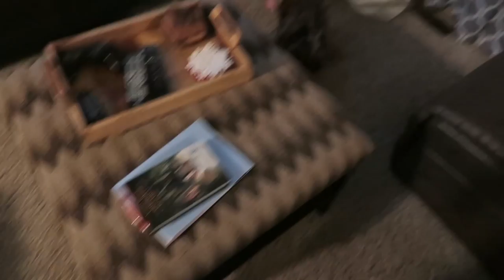GARY VS DAKOTA | The Malloys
VLOG #49 | Gary vs. Dakota + Marshall's & Nordstrom Rack Haul